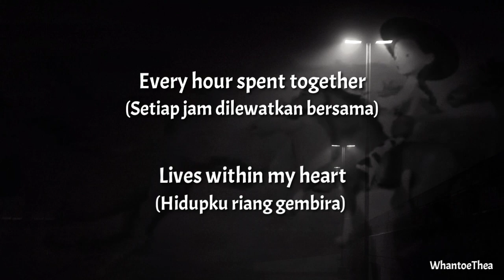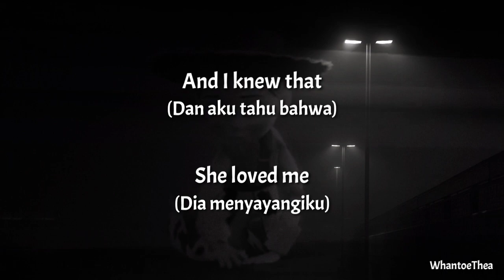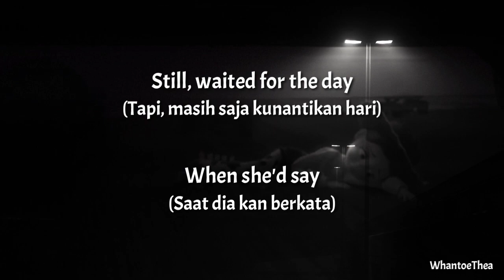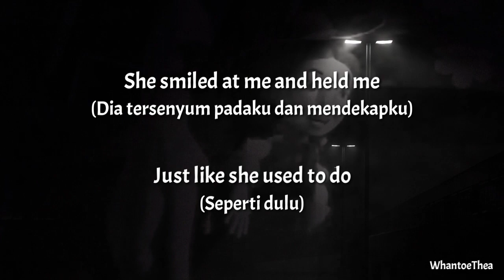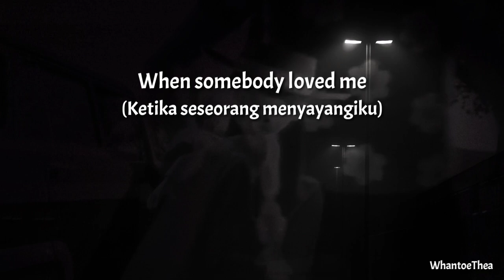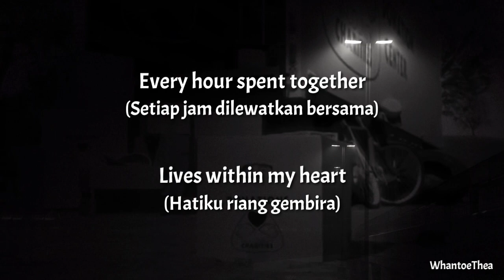When She Love Me -Sarah McLachlan (Lirik+Terjemahan Indonesia)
Lagu dalam vidio

Song       : When She Love Me
Artis        : Sarah McLachlan
Album     : Toys Strory 2 (Original Soundtrack)
Film         : Toys Story 2

Untuk request silahkan tulis di komentar.